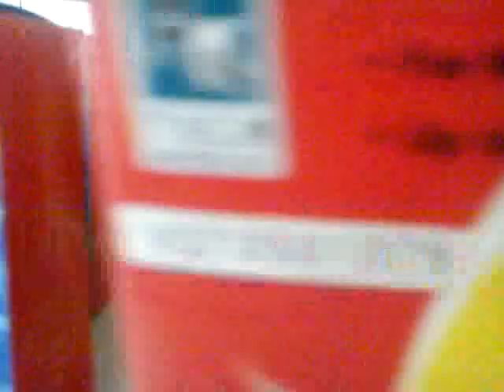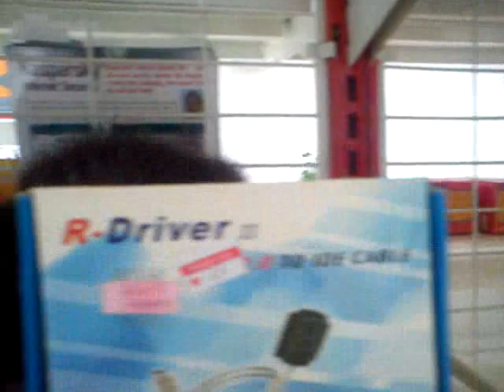World's Cutest Kitten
Little cute creature.